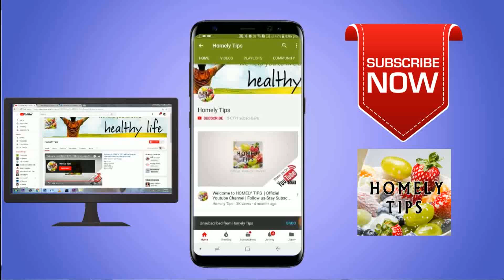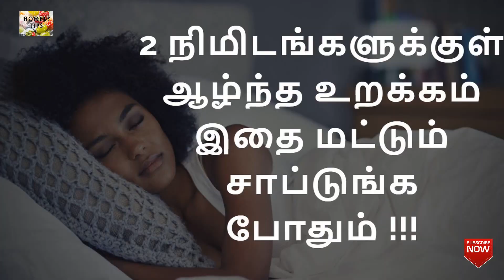ஒரே நிமிடத்தில் ஆழ்ந்த தூக்கத்தை பெற இதை செஞ்சுருங்க/Home remedy for get deep sleeping in tamil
படுத்த உடனே தூங்க வேணுமா அப்ப இந்த வீடியோவை பாருங்க ..
நல்ல தூக்கம் வர என்ன செய்ய வேண்டும் ..
| நல்ல தூக்கம் பெற பயனுள்ள டிப்ஸ்!!..
How to Get Deep Sleep at Night in Tamil - Natural Home Remedies
good sleeping tips in tamil -
Get deep sleep tips in tamil.